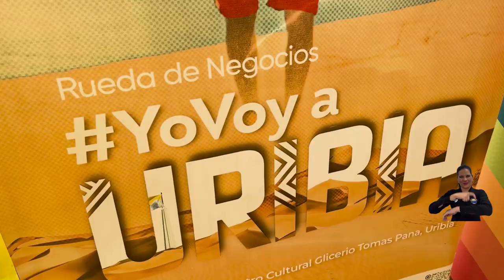Posicionando a Uribia como destino, UNIMAGDALENA busca impactar positivamente en territorio guajiro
A través de la Rueda de Negocios “Yo voy a Uribia”, prestadores de servicios turísticos de la comunidad guajira lograron oportunidades de negocios con agencias de todo el país, con el fin de fortalecer la economía local en la capital indígena de Colombia. La actividad hace parte del proyecto “Posicionando a Uribia, Capital Indígena de Colombia”, producto del convenio interinstitucional desarrollado entre la Universidad del Magdalena y Ecopetrol S.A.